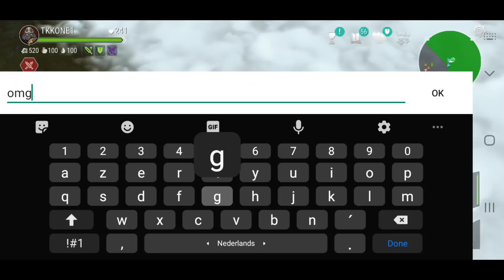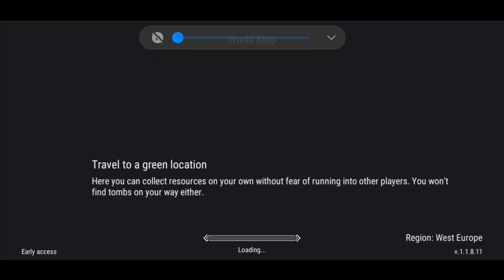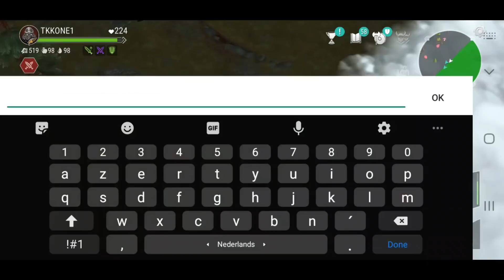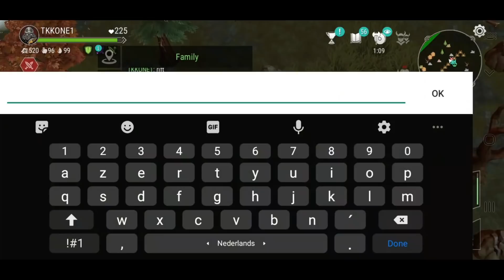Frostborn | PVP'ING THE STRONGEST FAMILIES! Helheim Rifts has So Much PVP!! [XL EDITION]